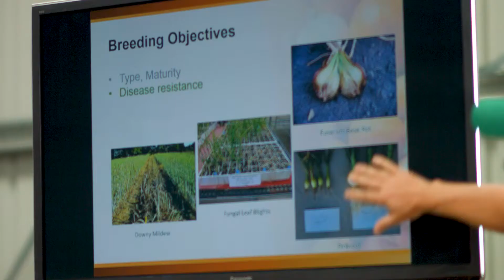Seminis® Breeder Interview - Dr Rick Jones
Seminis® Onion Breeding Lead, Dr Rick Jones talks about how Seminis in Australia and New Zealand is breeding a new generation of onions for growers and consumers all over the world.